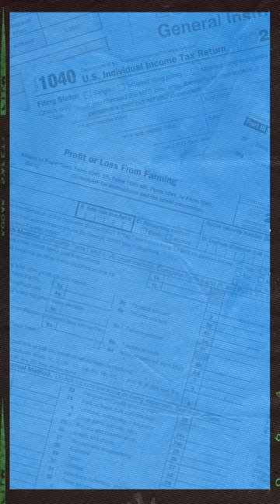Now hiring TaxPros! Extra income. Apply at TaxPreparerJobs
Join Pros like Shifali Patel who come back year after year. 3 years and counting!